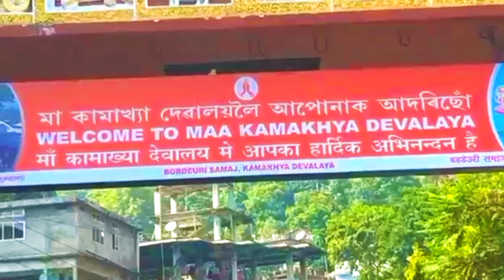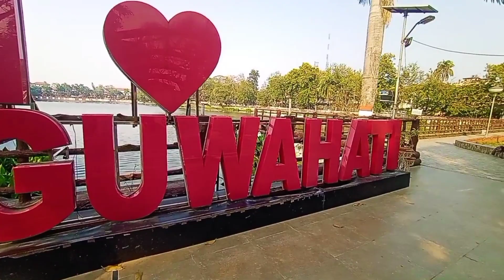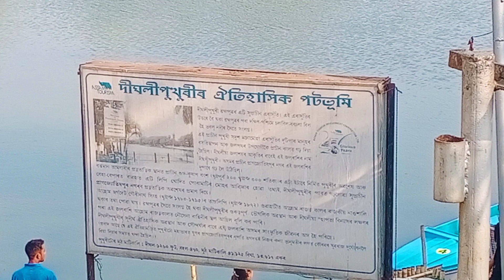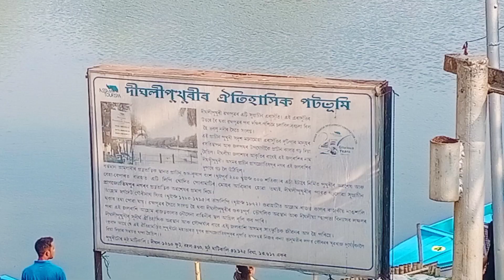GUWAHATI CITY TOUR|DAY-2|CITY OF TEMPLE| BULLETRIDERSK |VLOG#23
Hi friends my name is Sk Alamin(Bullet Rider Sk).I enjoy travelling with my Royal enfild bullet.i upload video about my life,travelling riding bike,what ever i could catch my camera that i can share.i am a new Content creator plz support me.

Present by-Sk Alamin
Video Editing-Sk Alamin
Cinematography-Sk Alamin

Yah sab Equipments use karta hu video banane ke liye-

Action Camera-
Take a look at this SJCAM SJ 4000 Air 4K Full HD WiFi 30M Waterproof Sports Action Camera Waterproof DV Camcorder 16MP Sports and Action Camera on Flipkart

Mobile tripod-
Take a look at this Explorer ™ XT 02 ( 60 Cm) Mini Fashion Selfie Stick Tripod Stand Multi-functional Compact Selfie Stick with Non-Slip Tripod Bluetooth Remote Control 360 Degree Rotation Portable Sturdy Compatible with Mi/Iphone/Oppo/Vivo/OnePlus/Samsung for Travel Online Class Office Tripod Tripod on Flipkart

SK ALAMIN
from Durgapur,West Bengal India.